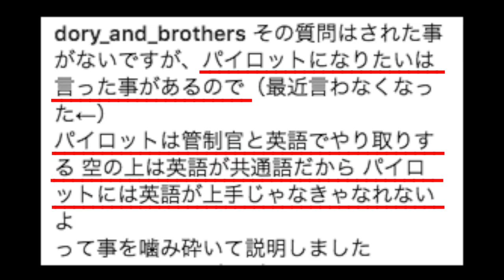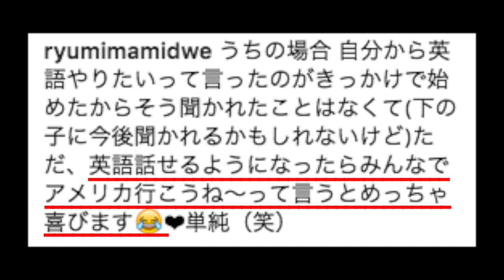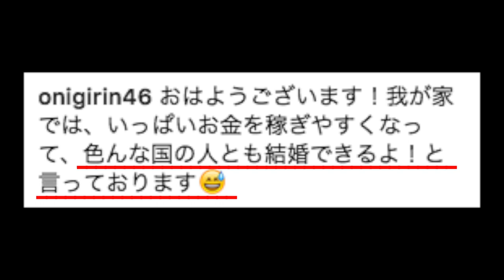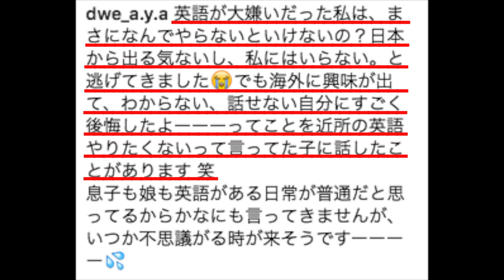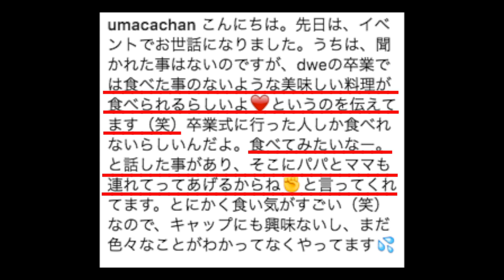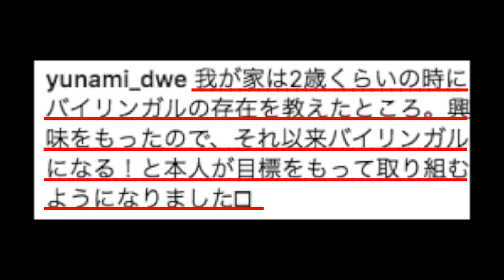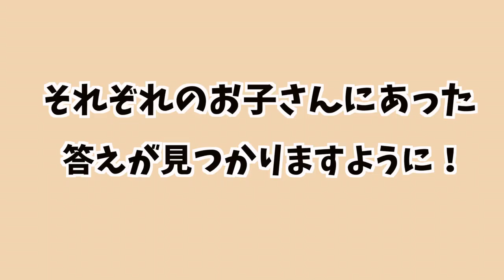【現役ママに聞いてみました】"どうして英語やるの？"って子どもに聞かれたらどう答える？！ #186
"どうして英語やるの？"と子どもに聞かれた場合、どのように答えたら良いでしょうか？我が家も息子が5歳の時にこの質問をされ、答えに迷いました。そこで現役ママに相談してみたところ、様々な意見をいただきました！今回は、その意見をシェアいたします！
それぞれのお子さんにあった答え方が見つかりますように！

50回目のテレフォン・イングリッシュ！ #106